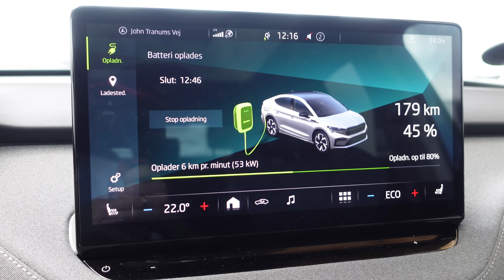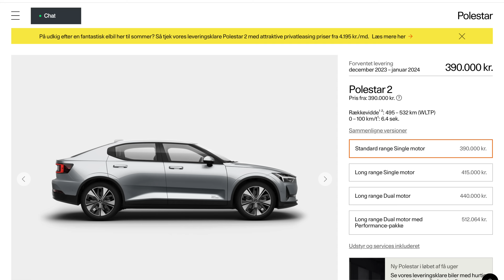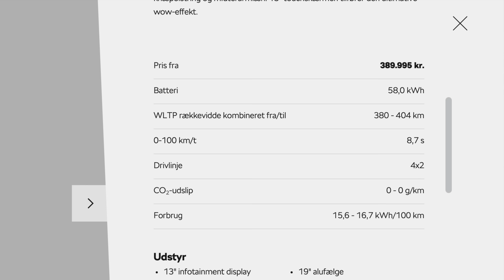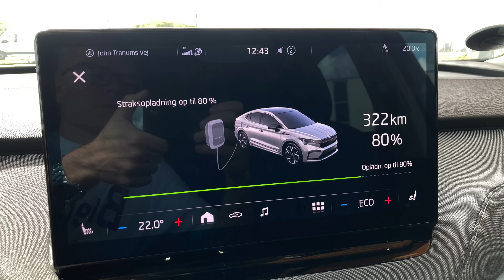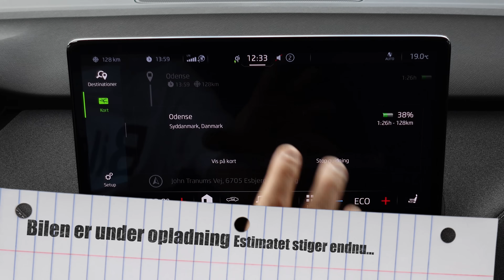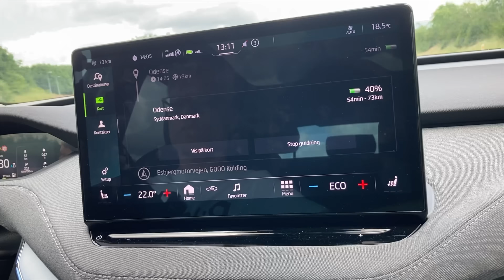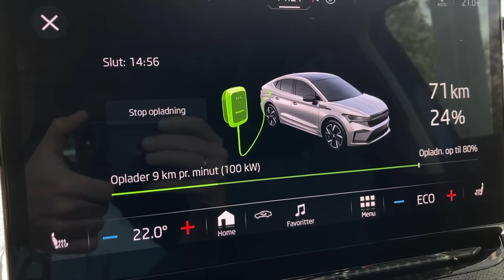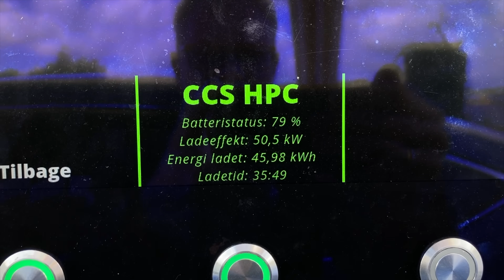Derfor er rækkevidde IKKE vigtig…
Skoda Enyaq Coupe 60 elbil, er monteret med et 25% mindre batteri end den mest udbredte Enyaq 80. I denne video giver jeg 5 gode grunde til at vælge et mindre batteri.

*** REKLAME ***

Carglas, til reperation og udskiftning af autoruder i moderne biler.

*** REKLAME SLUT ***

Du er velkommen til at støtte mig ved at blive medlem af kanalen her på YouTube. Det koster 29,- pr. måned. Med det beløb kan du glæde dig over at du ikke kan bruge de penge på kolesterol-forhøjende fastfood, is eller sukkerholdig sodavand.
I stedet hjælper du mig med at bliver ved med producere nysgærrigt indhold om elbiler her på kanalen 😉

Indhold i denne video:
00:00 - Intro
00:25 - Narativ
01:09 - Gennemgang af Skoda Enyaq Coupé 60
09:34 - Langtur i Skoda Enyaq 60
11:04 - Gennemgang af navigationsanlæg i Skoda Enyaq
13:20 - Test af forbrug
20:42 - Konklusion

Vært: Jimi Rosa

For kommercielle samarbejder kan jeg kontaktes på: jimierosa@gmail

Min base er i 6800 Varde og jeg laver udelukkende indhold om elbiler og livet som elbilist.